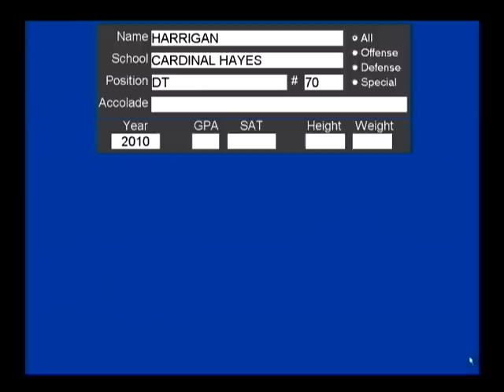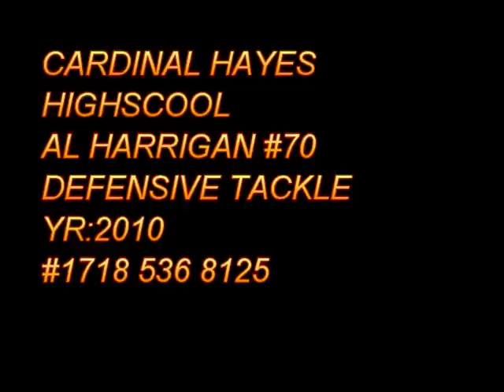DEFENSIVE TACKLE AL HARRIGAN(CINDO) HIGHLIGHT TAPE YR 2010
AL HARRIGAN,CINDO